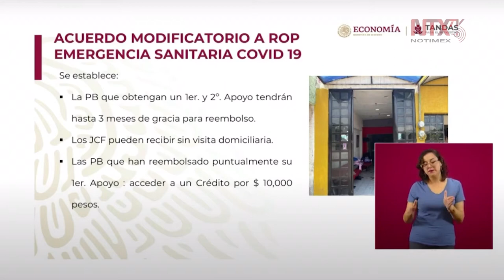Personas beneficiarias tendrán 3 meses de gracias al pago: Rocío Mejía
«Se está brindando la posibilidad de tener 3 meses de gracia al pago, como parte del acuerdo modificatorio por la EmergenciaSanitaria», dijo Rocío Mejía, coordinadora del Programa de Tandas para el Bienestar.